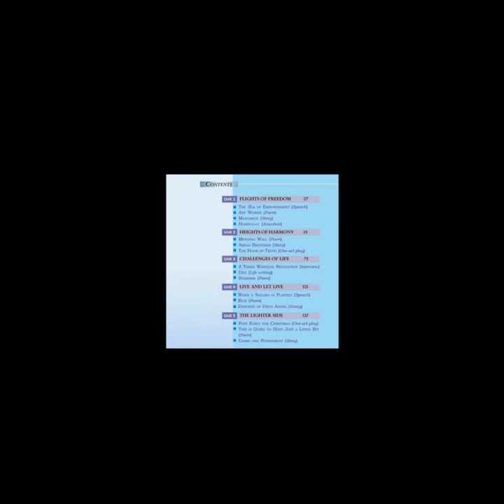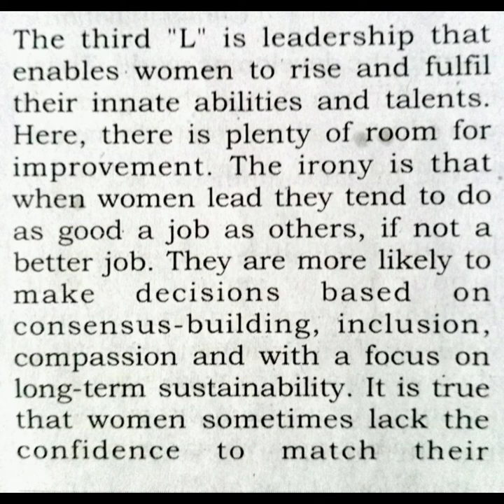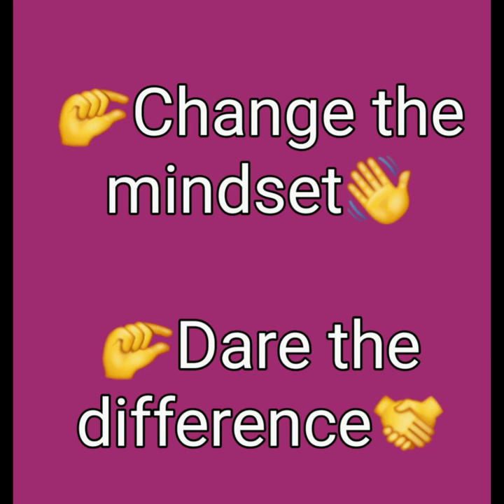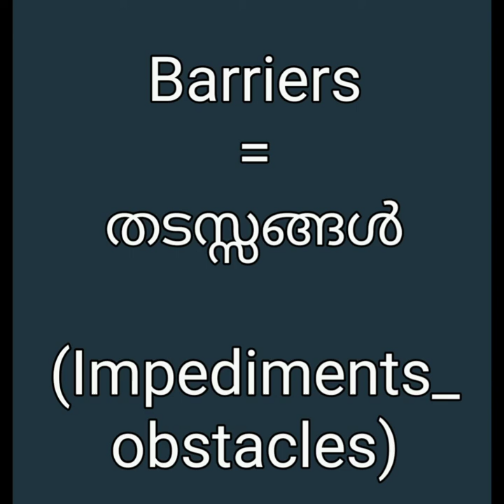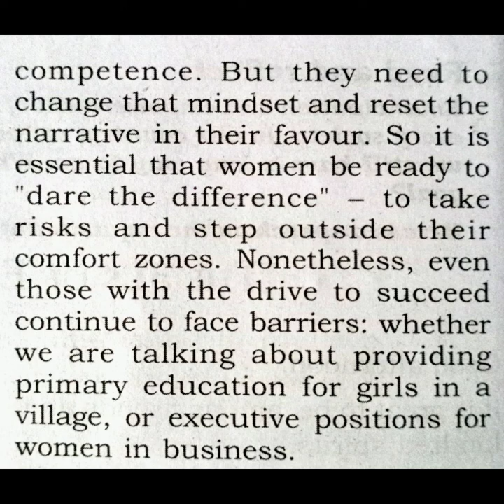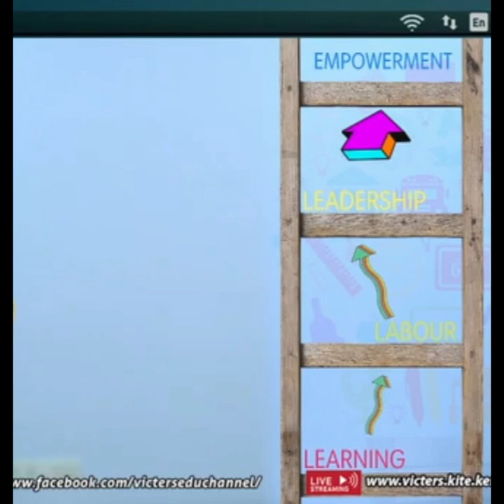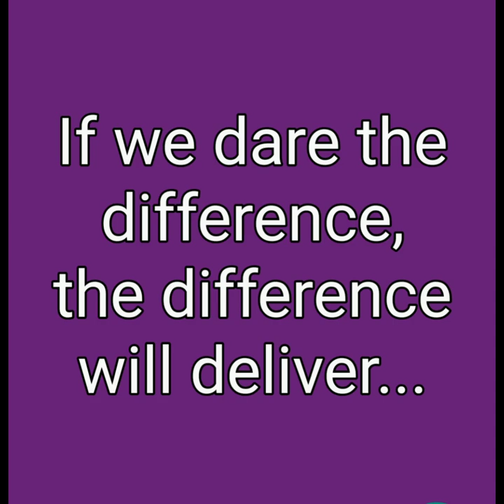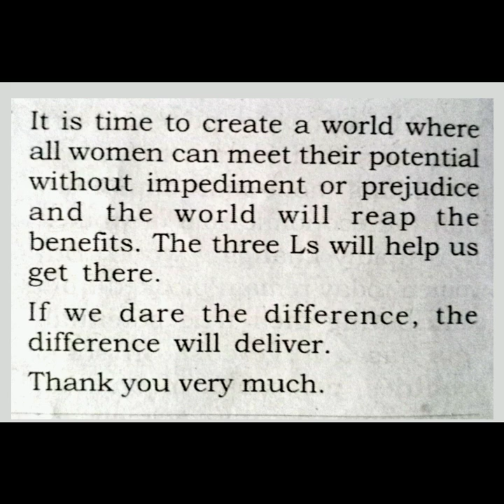+2English ..3Ls of Empowerment. Part. 3